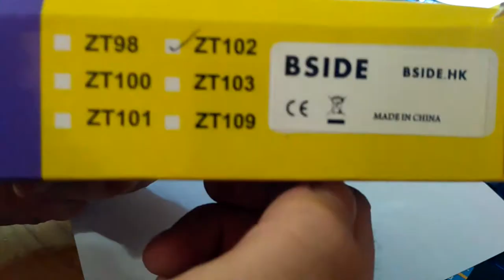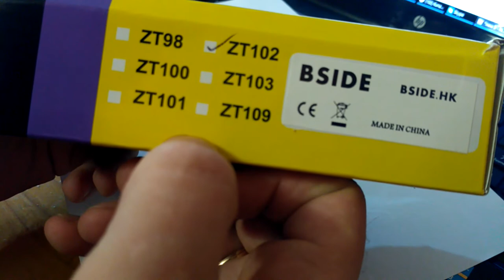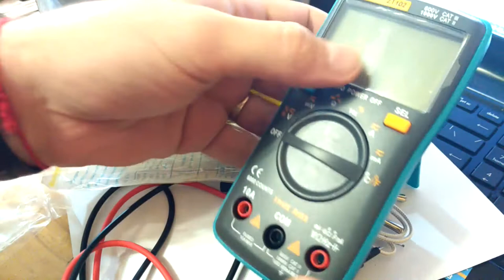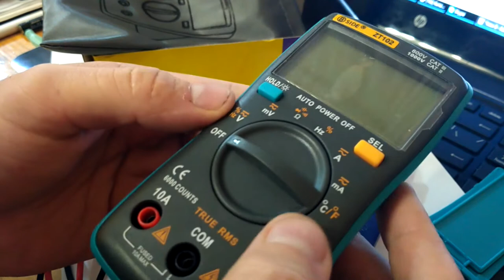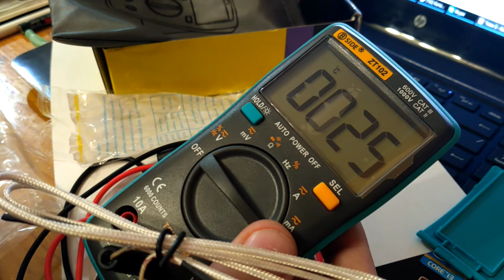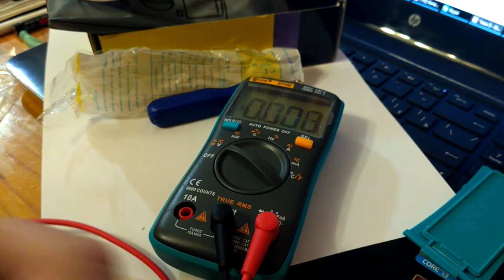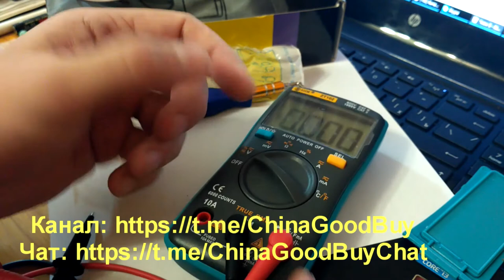Мультиметр ZT102 Digital Multimeter из GearBest. За такие деньги #225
. 🔥 В этом видео распаковали и посмотрели на мультиметр ZT102, мультиметр считается "народным", так как имеет дешевую стоимость, высокую точность, компактный, и удобен для модификаций, таких как добавление магнита под крышку.